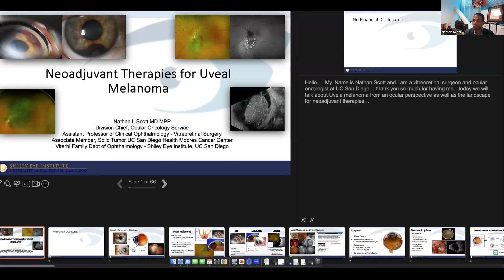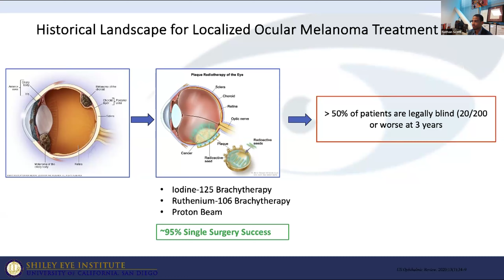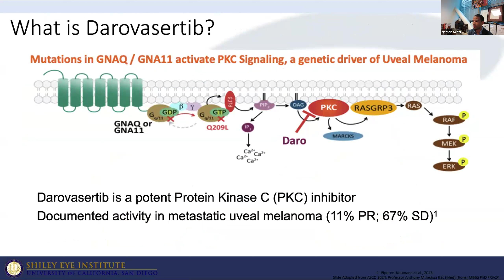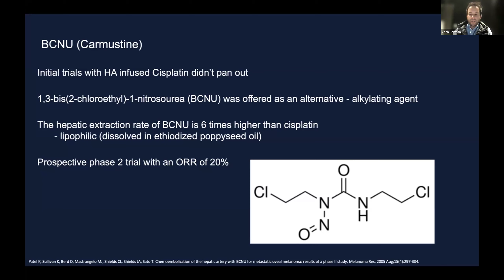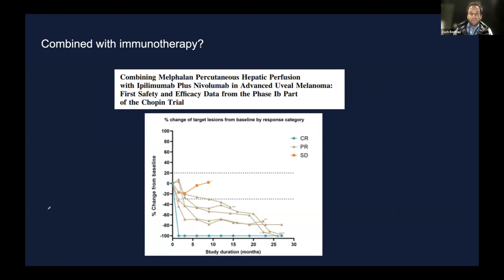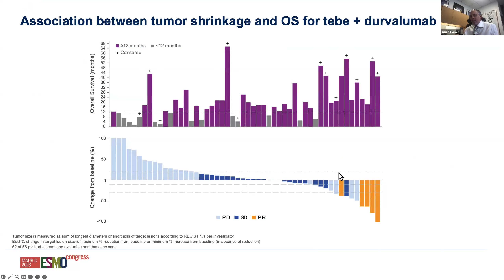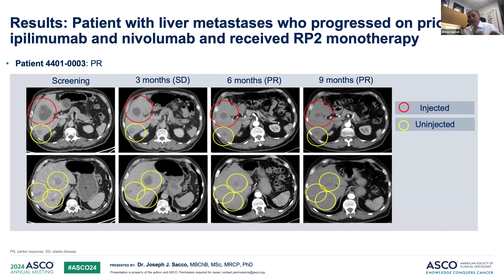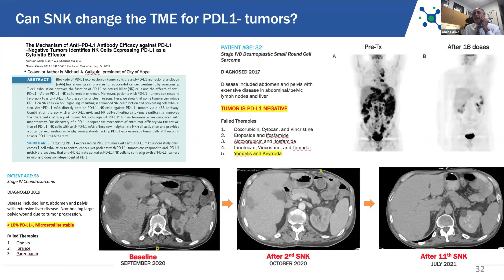Updates in the Treatment of Ocular Melanoma Webinar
Moderated by Dr. Greg Daniels, UCSD, and Dr. Ashkan Lashkari, MOASC President and Oncologist at Wellness Oncology, with discussants Zachary Berman, MD, UCSD, and Omid Hamid, MD, The Angeles Clinic and Cedars Sinai, and Nathan Scott, MD, MPP, UCSD on the topic of Updates in the Treatment of Ocular Melanoma.